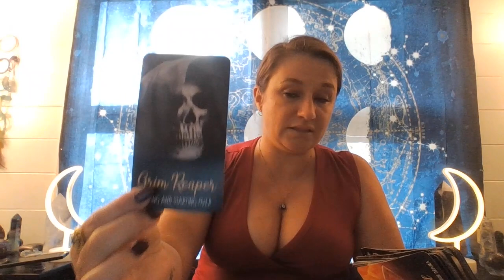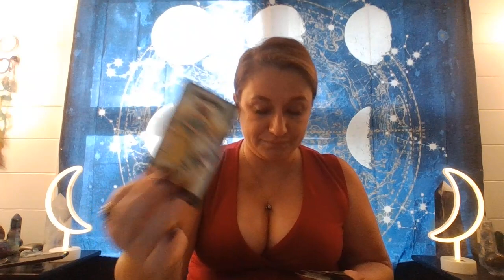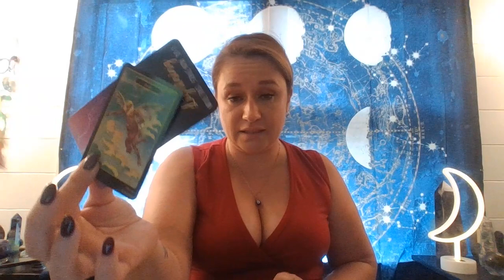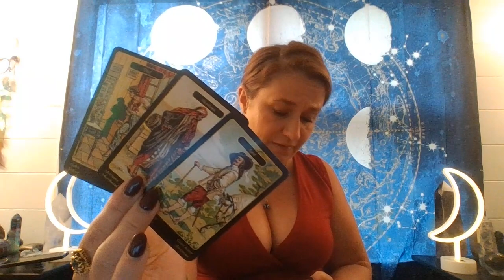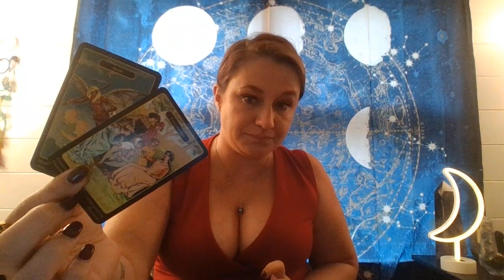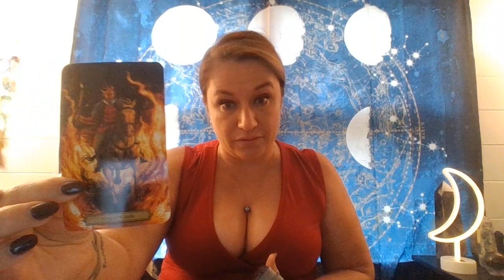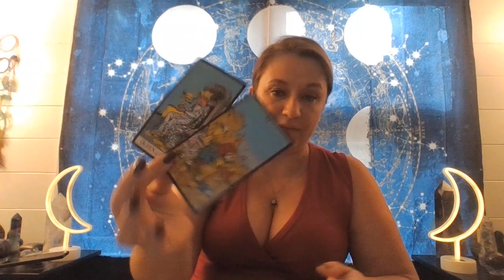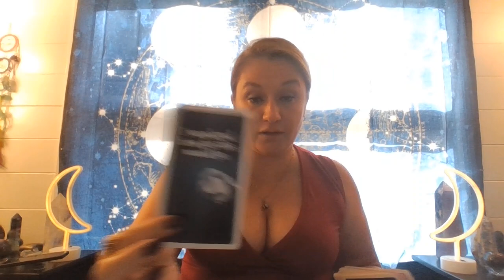Collective Love 💕 $HIT'S ABOUT TO POP💥 OFF UP IN FLAMES!🔥 BUT WILL YOU STAY or GO THIS TIME?